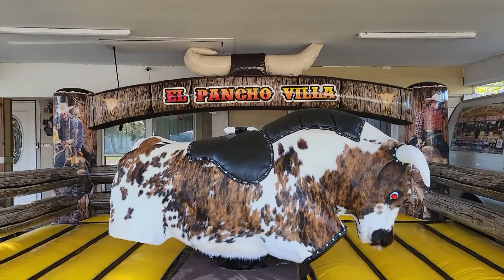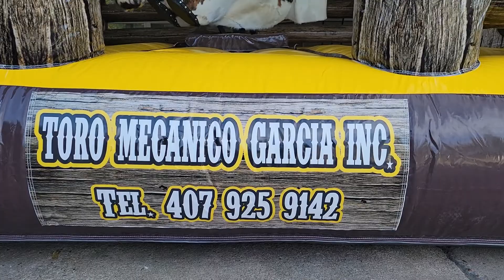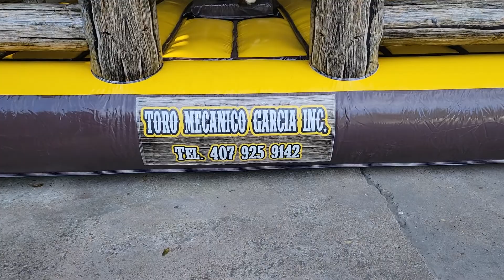toro mecánico 2021 Orlando Florida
toros mecánicos de venta en Houston Texas